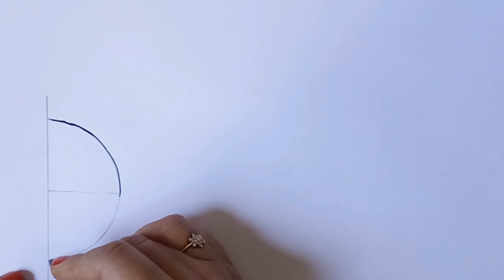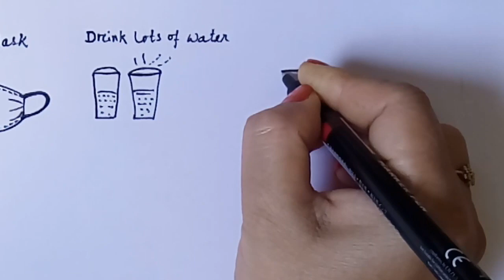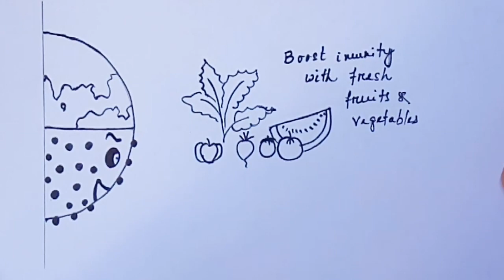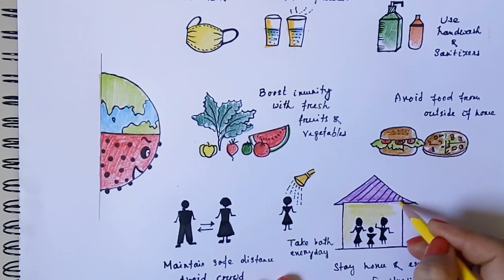Corona virus Prevention Drawing Easy | COVID 19 Awareness Poster Drawing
Corona Drawing | Corona virus Prevention Drawing Easy, Food safety during covid 19
 Coronavirus Awareness Poster Drawing Competition, COVID 19 Awareness Poster Drawing
Drawing of Coronavirus, Save Earth from Corona Virus, Corona Awareness Safety Poster School Competition
Covid 19 drawing competition
Corona virus drawing competition
corona safety rules
how to draw corona virus
how to draw good habits
how to draw healthy habits

Hey little kids! Welcome to Kids Colorful Art Room. Let's have fun together and create something beautiful and colorful.